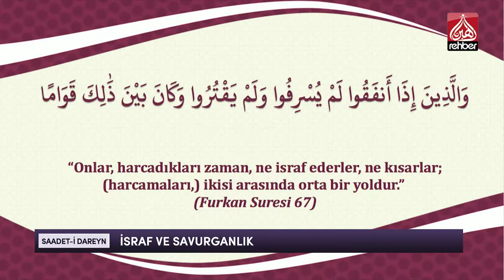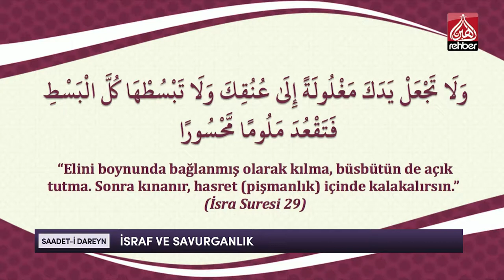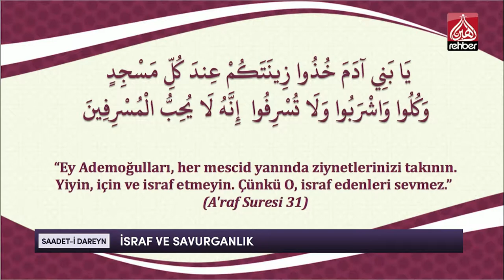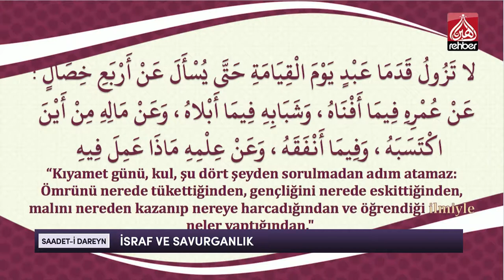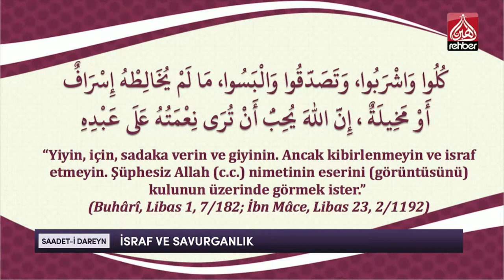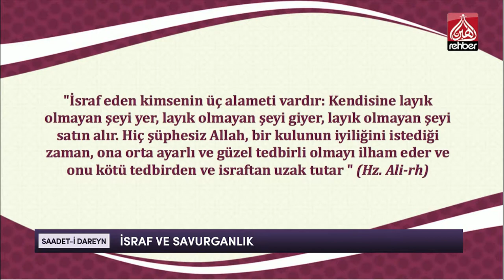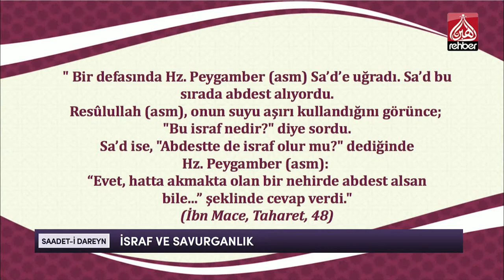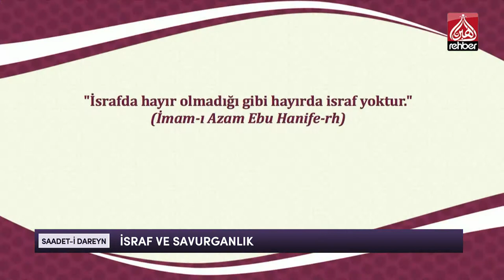İsraf Ve Savurganlık | Saadet-i Dareyn